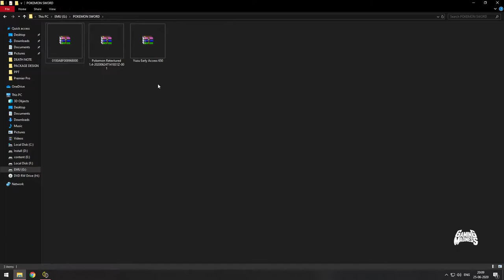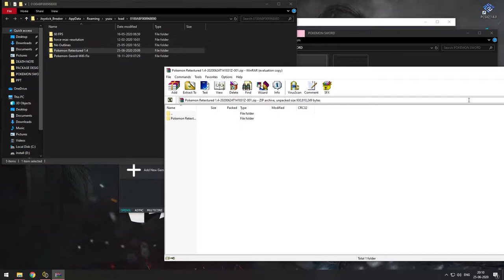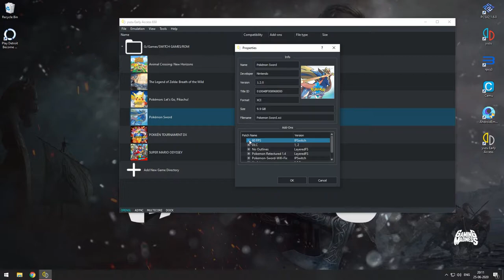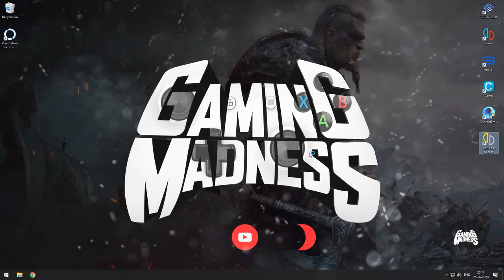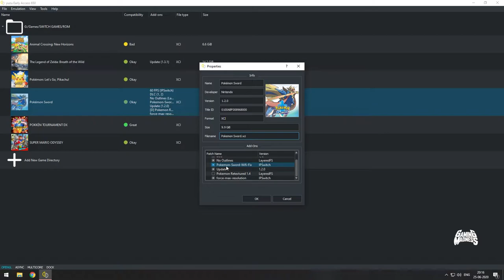Play On PC POKEMON SWORD AND SHIELD தமிழில் | 60FPS Mod , HD Mod தமிழில்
Leave Your Comments in the description.

My specs:
AMD Ryzen 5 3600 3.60Ghz
GTX 960 4GB GDDR5 OC Gaming Edition